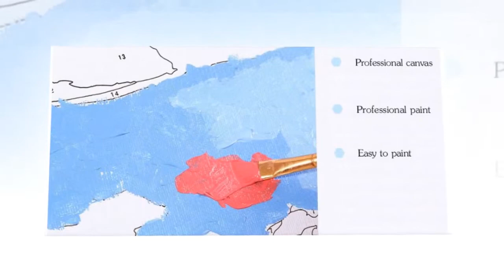Colorful Flower Diy Painting For Wedding Decor | eshopars.com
Colorful Flower Diy Painting For Wedding Decor | eshopars.com. Please shop our impressive selection of large wall art pieces and canvas prints to make a BIG statement in any room. ... Different types of Canvas Art design are available here.
# canvas posters
# canva infographic
# canva resume,
# wall canvas,
# print for canvas ,